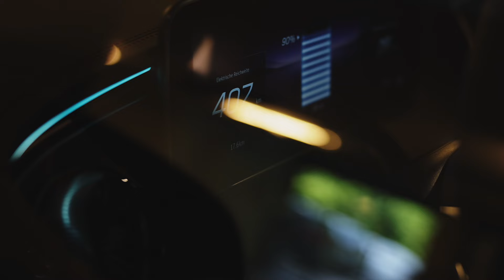Einfach Sven - Haferflocken-Pancakes mit Beerenkompott